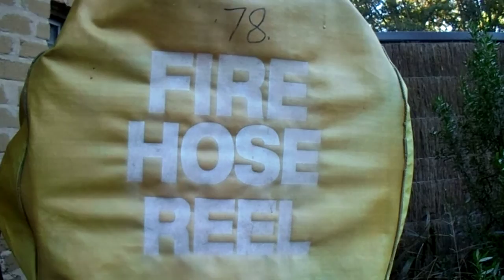Walking through Healesville Sanctuary 19